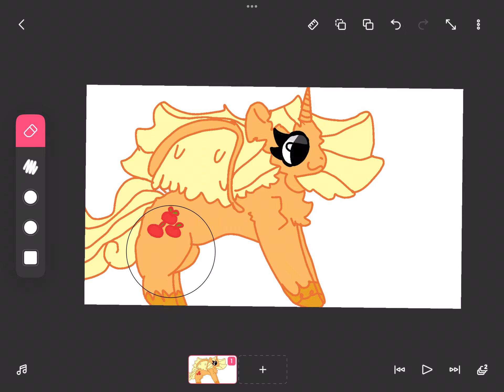Applejack as a alicorn in my style :3